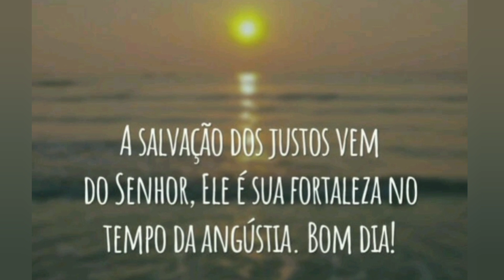Maquiagem rápida para o dia a dia 💋